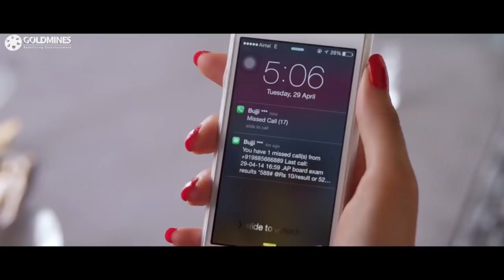लड़की को पटाने के लिए हीरो सब्जी मंडी में कभी सब्जीवाला बनता है तो कभी होटल का वेटर